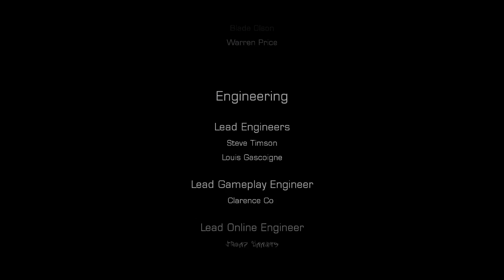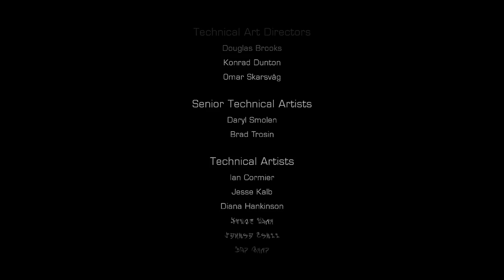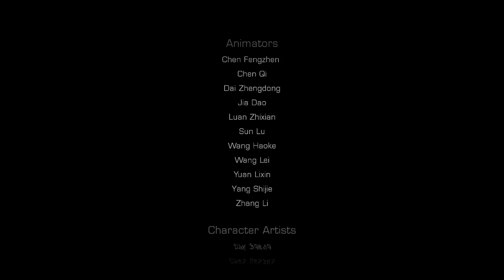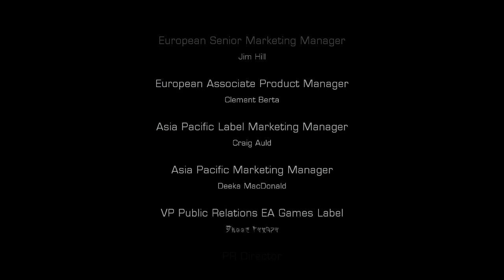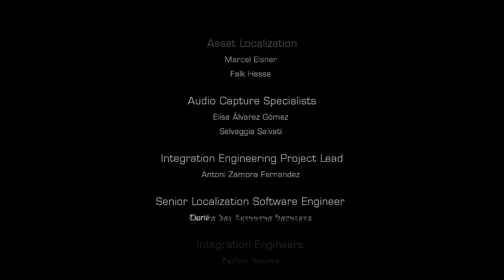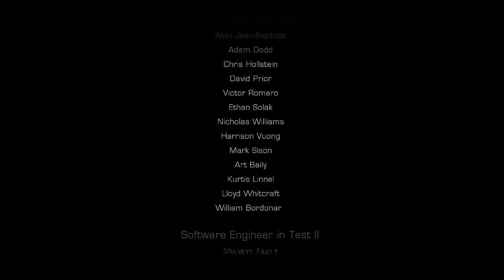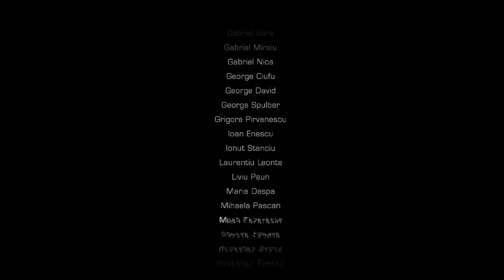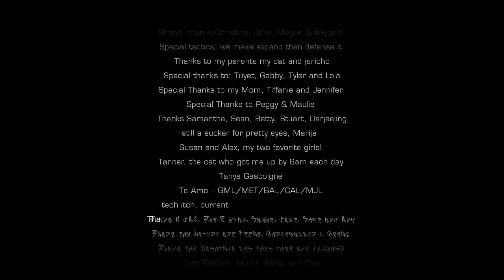Let's Play Dead Space 3 [Part 37/Ende] Alle(s) tot! (Kaufen sie das DLC zum Happy End)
Trotz des enormen Zeitdrucks haben die Entwickler es tatsächlich geschafft, ein Ende zu fabrizieren.
Auch wenn der Mond ein wenig nach einem japanischen Importderp aussieht, aber immerhin.

Dead Space 3 ist ein Action-Survival-Shooter mit einem Hauch von Horror, entwickelt von Visceral Games und veröffentlicht von EA.
Clarke darf mal wieder die Welt vor den Markern retten, dieses Mal begleitet von Carver, auch wenn beide so ihre Differenzen zu haben scheinen.

Spieler:
NoobxGockel, ein als Massenspeicher missbrauchter Ingenieur, der das Geräusch von platzenden Leichen unter seinen Stiefeln liebt.
Vegoraptor, Überbleibsel von EarthGov, bei dem der Anblick von Aufzügen sofort Aggressionen weckt.